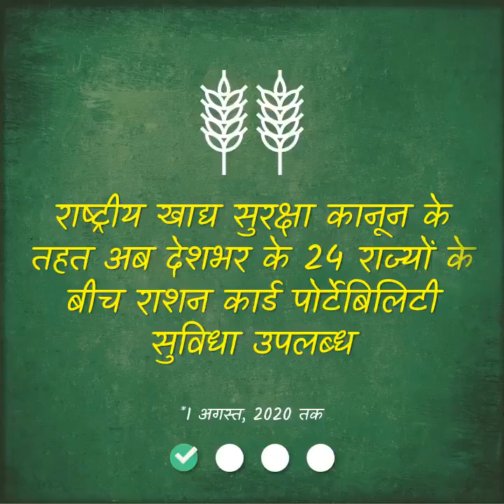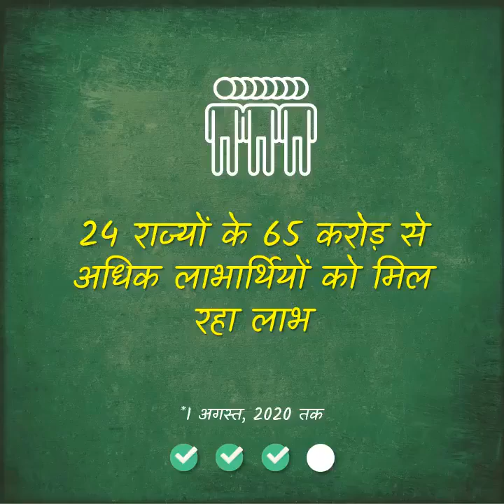एक राष्ट्र - एक राशन कार्ड की ओर अग्रसर भारत!